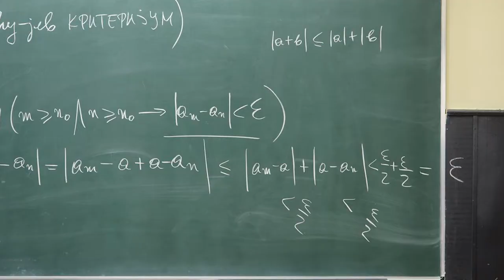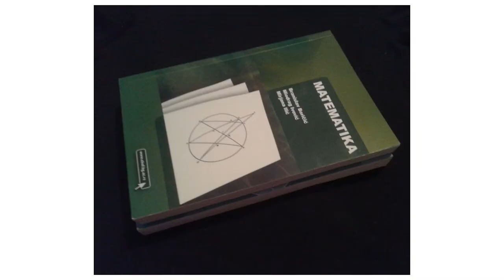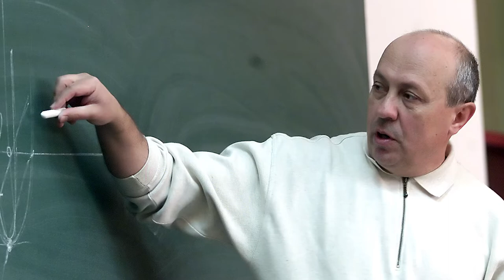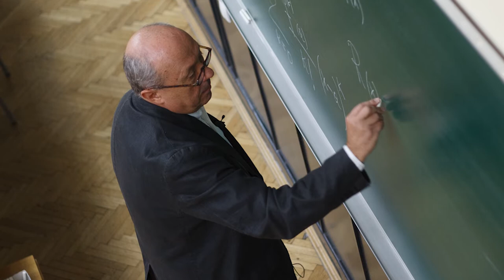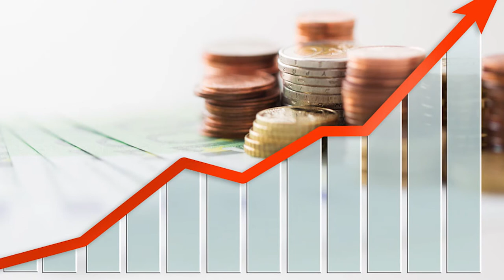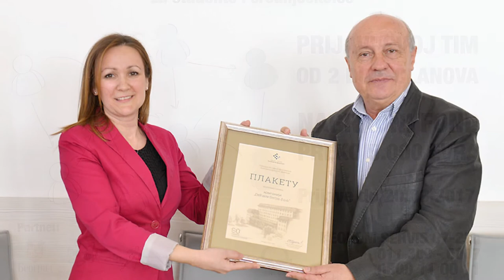Naučnici Srbije - Prof. dr Branislav Boričić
U najnovijoj epozodi serijala Naučnici Srbije imali smo priliku da razgovaramo sa profesorom Branislavom Boričićem, dekanom Ekonomskog fakulteta i jednog od najomiljenijih profesora Beogradskog univerziteta, koji je sa nama podelio svoja iskustva, savete i planove. Saznajte koje su to novine u studijskom programu koje očekuju buduće studente, šta Ekonomski fakultet može da ponudi svojim studentima i mnoge druge korisne informacije u vezi sa tokom studiranja